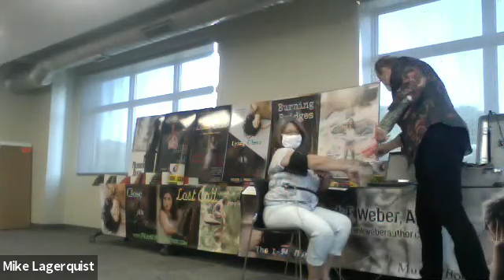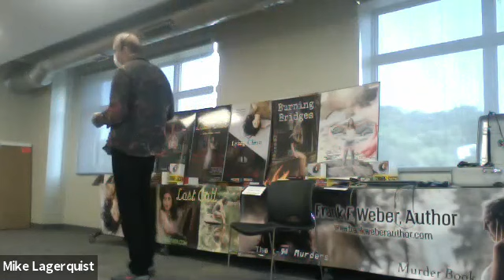Frank Weber, true crime writer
Forensic psychologist and true crime writer Frank Weber spoke Monday, August 23, 2021, to a group of about 30 about is education and work in law enforcement, and how he uses that in crafting his novels.